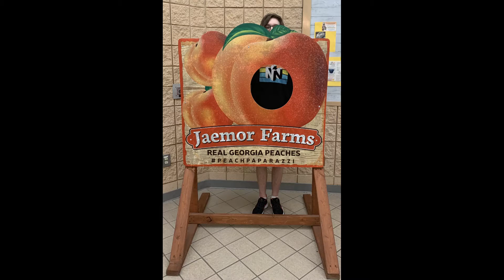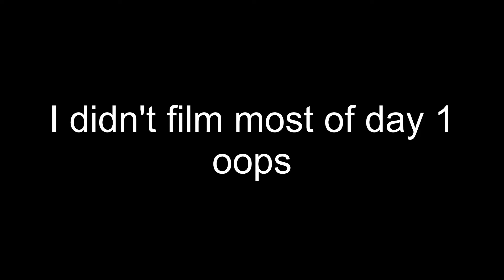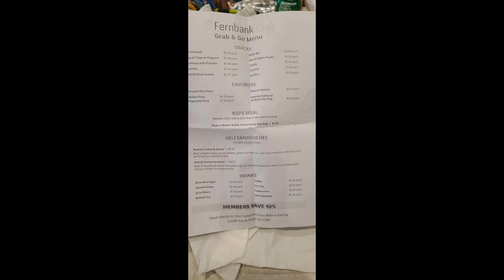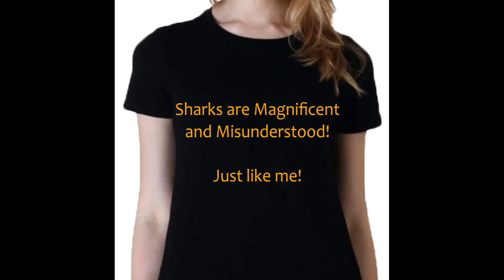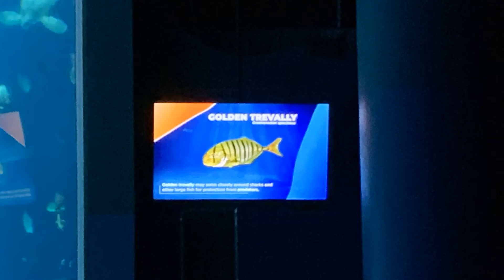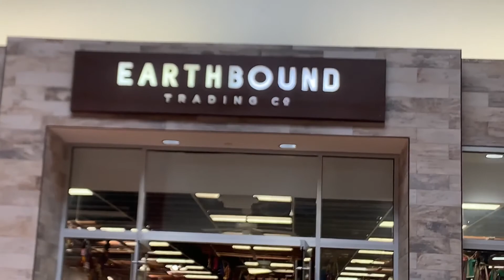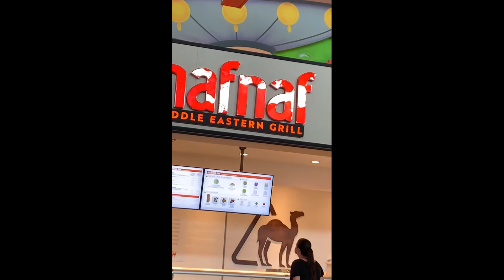My Vacation at Georgia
i document my time in Atlanta

0:00 Day 1
1:38 Day 2
3:16 Day 3
6:57 Day 4
9:38 Day 5